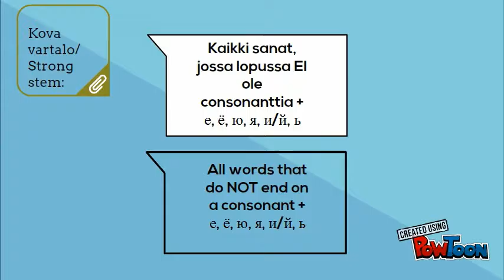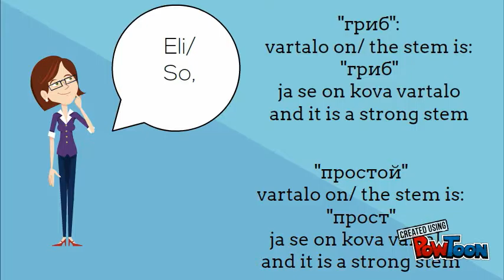Soft and strong stem